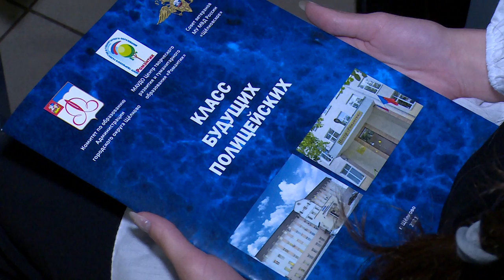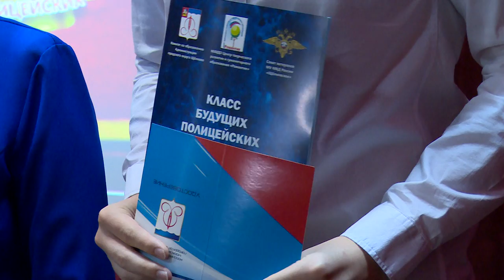Класс будущих полицейских | Выпуск 2021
В щелковском центре творческого развития и гуманитарного образования «Романтик» состоялся торжественный выпуск «Класса будущих полицейских». В этом году свидетельства о дополнительном образовании получили двенадцать ребят. Подробности расскажем в следующем сюжете.